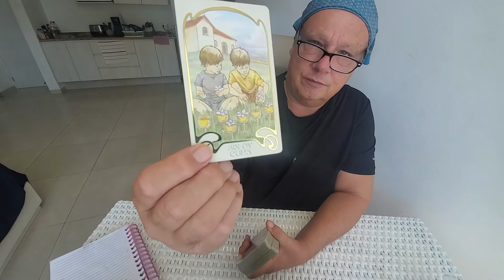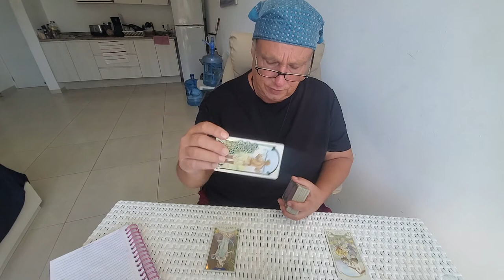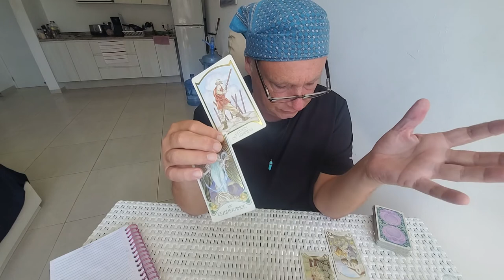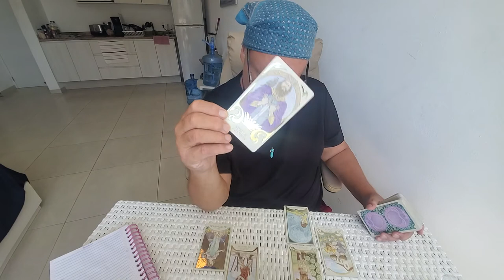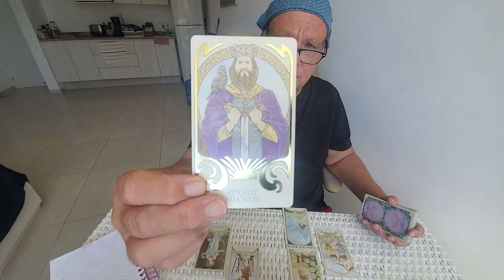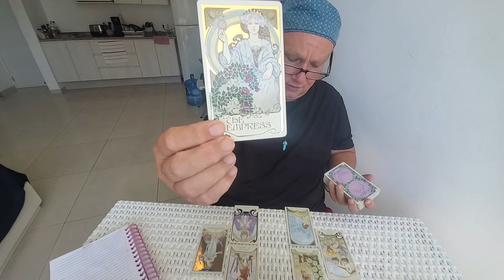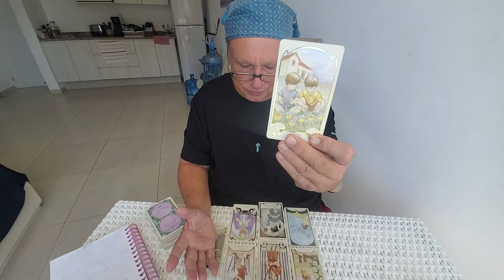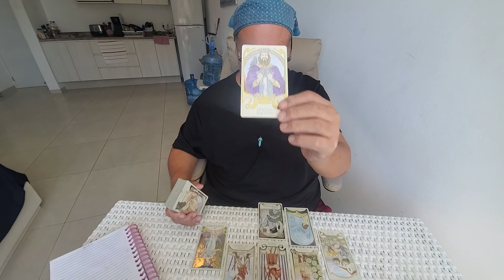Taurus Heart Spread 💘"Opposites Attracting" Tarot Love Read End of Sept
You are still deciding on this one but your partner here, Taurus, is not liking being weighed out by you and may be acting out with a little low vibe energy feeling rebuffed in some way. You will find them lacking in your assessment or perhaps discover them in a lie or discover a red flag and the advice from Spirit is for them to come completely clean and open up to you about whatever this issue is that does not feel like a deal breaker more of a speed bump. I see you resolving this and coming together in a strong ad solid way mostly around your person leveling up to meet your energy. This one takes you both out of your comforts zones but get you there in the end.